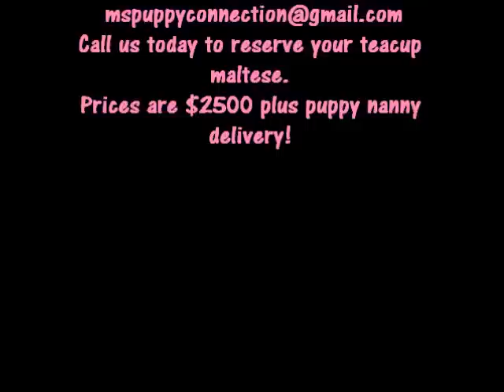Tiny Teacup Maltese For Sale Ms Puppy Connection